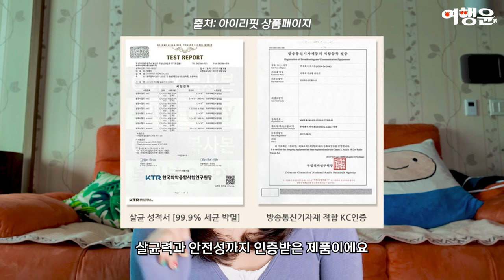99.9% 세균 박멸, 텀블러 살균 건조기 추천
📌 텀블러 살균 건조기 시즌3